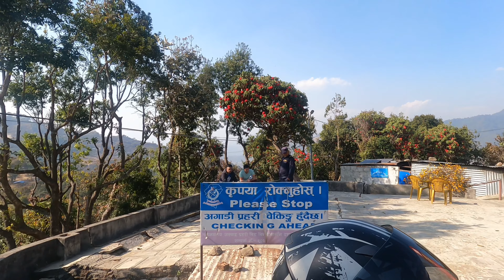kalanki to laaliguras yatraa#explore